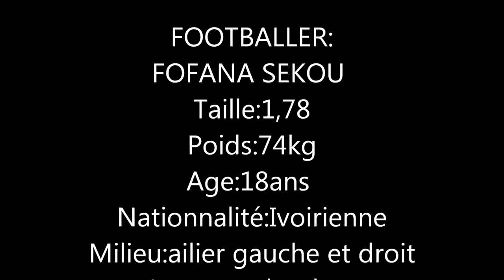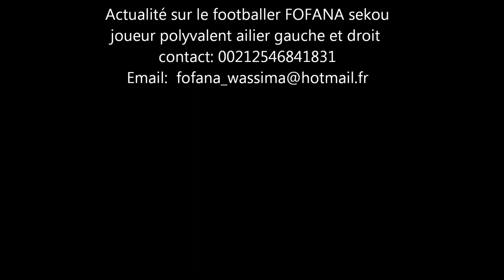fofana sekou footballer1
fofana sekou footballer